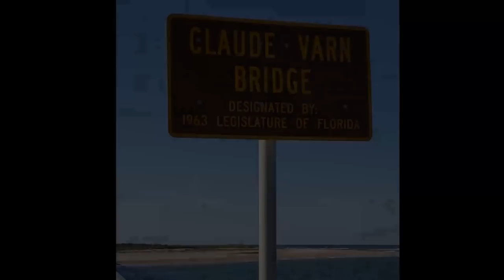Fishing On The Matanzas Inlet Bridge In Saint Augustine Florida